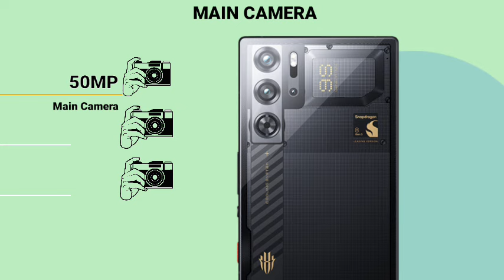Ultimate Comparison: Nubia Magic9s Pro+ vs Magic9s Pro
red magic 9s pro
red magic 9s pro price